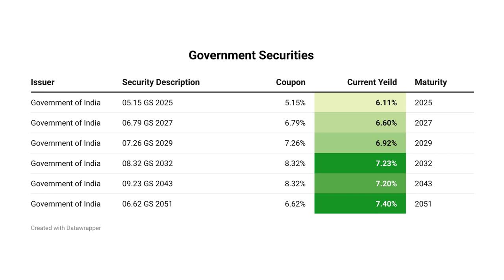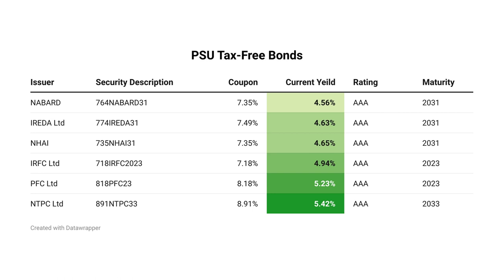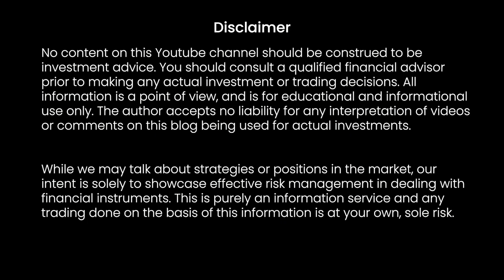8 Fixed Income instruments that beat the best FD rates in India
We periodically review the landscape of fixed income and debt investments available to answer the question, can investors get better returns than FDs for comparable risk?

We found eight fixed-income investment options that offer better returns than the best FD rates in India.